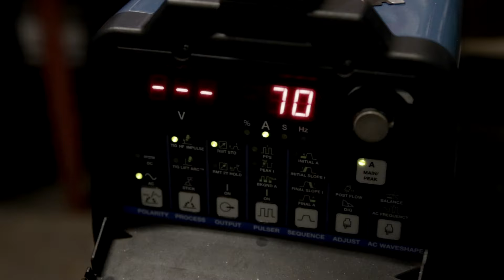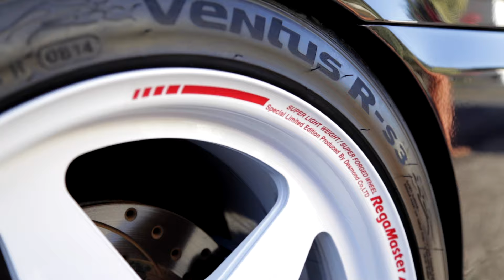Integra K20 Turbo Project for Autology Unltd.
Personal Instagram @PierreTVPR